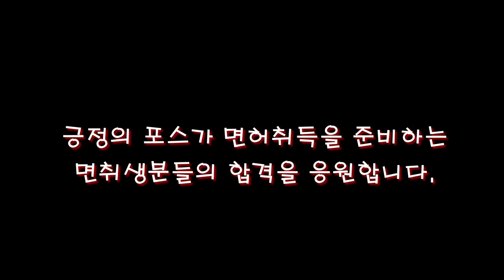겁보라 포기했는데 💗 핸들을 잘배운 40대 주부의 기능시험